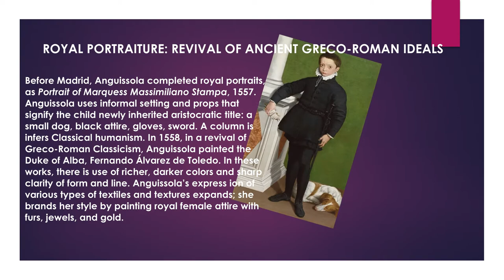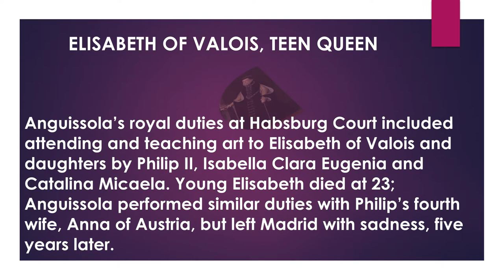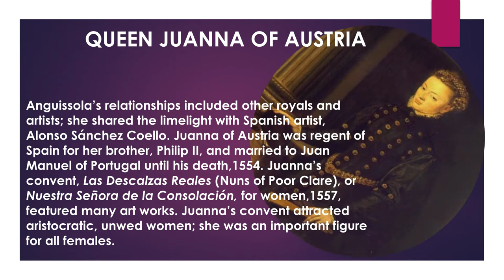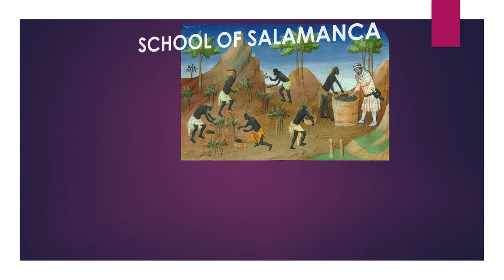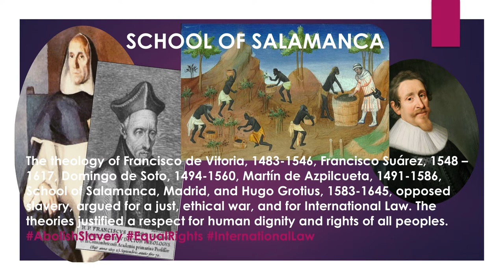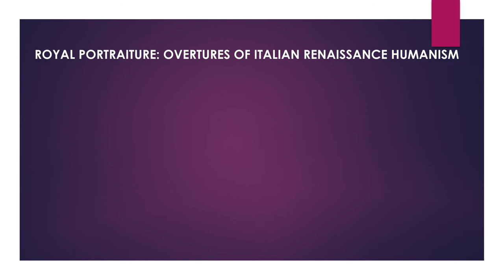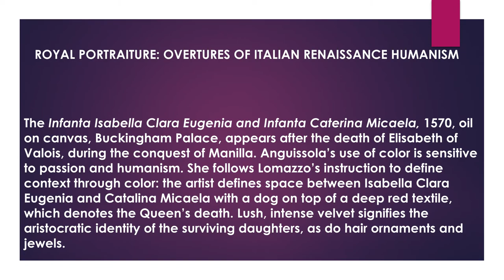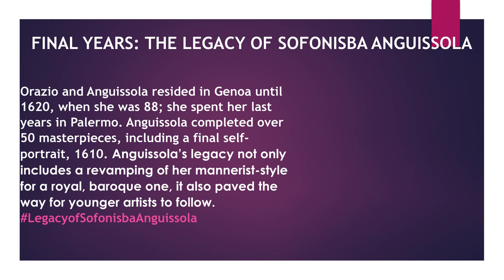Sofonisba Anguissola, Renaissance Child Prodigy, Part Three : Legacy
My first exploration of this child artist was in 2017 for a term paper which I ended up writing with a phenomenally high fever. I could not move my neck due to intense throat pain, did not taste for a month, could not eat, and was sick through the holidays, up until spring. So, a fresh 2020 research feels right. This is the point of my whole channel: no matter how dull and trivial some of you find history, there is always a special way in which it ties in with our own current societies.

I like looking at Anguissola’s life and work because she is very close to our most prevalent socio-political dilemmas today and asserts the importance of the hidden identity in the world of disruptive and criminal proceedings in both negative and positive ways. That is why Anguissola and Gentileschi fascinate. They were born centuries too early, and would have been at home here in 2020. Anguissola’s work made a difference to the way that International Law played out during Spanish Conquest, although it would have begun as a fruitless and non-existent battle at that point – because of the humane and dignified way that she painted royalty and domesticity. I am sure the captivity and enslavement of wonderful, even aristocratic human beings for the sake of trade must have been unacceptable to Anguissola and her humanist peers.

Despite that North Americans abolished slavery centuries ago, it is amazing that old world attitudes still cling between the conquered populations and the military royal quote, unquote, status, despite the crimes committed against them during the Renaissance. This to me is sheer craziness, although I am sure that at some point, the Spanish fought to prevent ongoing crime. Since when does social status give any human being the right to persecute another unless it is to combat evil?

Below are links to suggested videos on Sofonisba Anguissola. Bye for now.